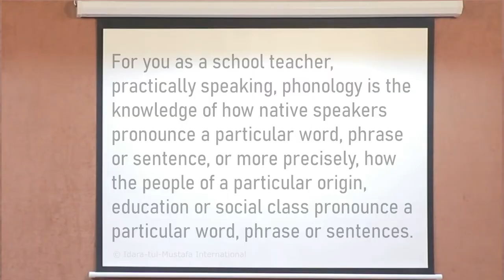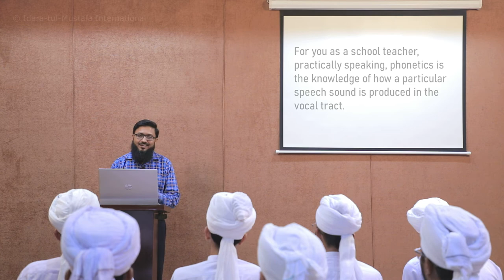Introduction to Phonics, Phonology & Phonetics (Iftikhar Ahmad Khokhar)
Lecture: Introduction to Phonics, Phonology & Phonetics (for School Teachers)
Teacher: Dr. Iftikhar Ahmad Khokhar (Psychologist & Linguist)
Class: Linguistics
Location: Jamia-tul-Mustafa Gujranwala